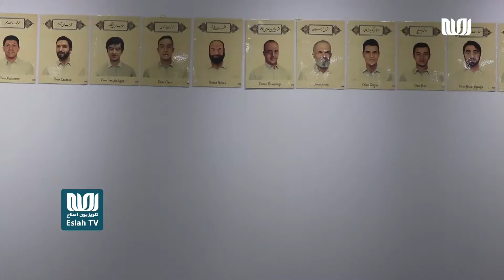یادبود از قربانیان ۱۵ جولای ترکیه با گشایش یک نمایشگاه عکس در هرات